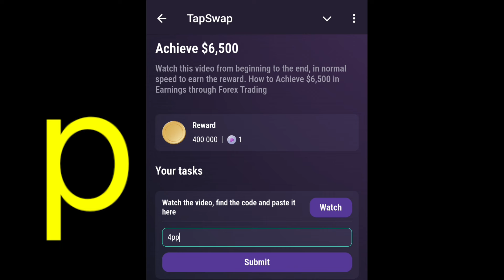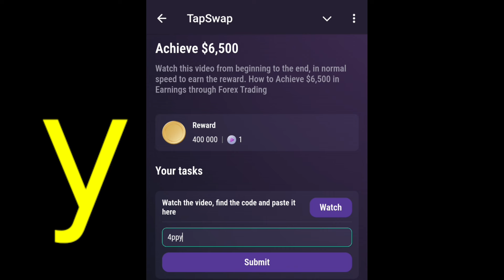Achieve $6,500 Tapswap Code | How to Achieve $6,500 in Earnings through Forex Trading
Achieve $6,500 Tapswap Code | How to Achieve $6,500 in Earnings through Forex Trading Tapswap Code YouTube video daily Today